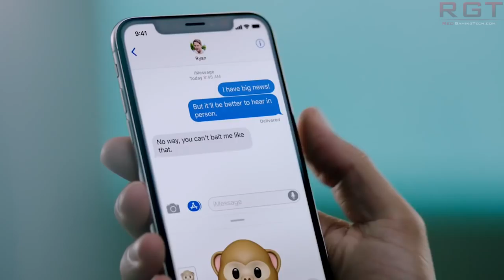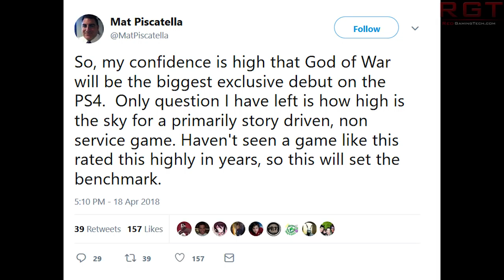ASUS Tease Gaming Smartphone | iPhone X Discontinued This Year? & God of War Forecast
Today, we have a combo gaming and tech video, as ASUS are teasing a gaming smartphone which could potentially be in the ROG lineup... or not. What specs could this phone use? Speaking of smartphones, we have some rumors regarding the hardware of the iPhone X2 and Apple's efforts to distance themselves from LG.

We also have a report that the very expensive iPhone X flagship handset will be discontinued this year according to an analyst, as it has sold under expectations despite strong command of the smartphone market.

Valve are also out of appeals in the case vs Australian Competition & Consumer Commission. They found their then non-existent refund policy on Steam against Australian Consumer Law. Valve have fought the hefty fine for years, but it seems that they will have to cough up as Steam fell short of Australia's consumer protections.

Finally, we have some comments from an NPD analyst about the newly released PS4 exclusive God of War. Apparently, following on from some very strong early reviews of the game, we are looking at a very song performance in game sales for Kratos' next gen outing.